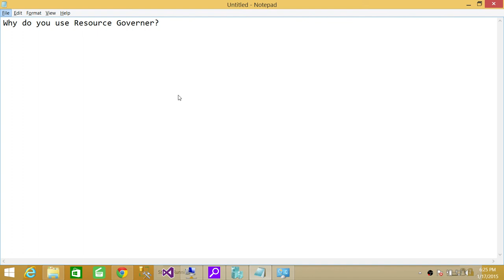SQL Server Interview Question & Answer | Why do you use Resource Governor in SQL Server?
In this video you will learn the answer of SQL Server DBA interview Question "
Why do you use Resource Governor in SQL Server?